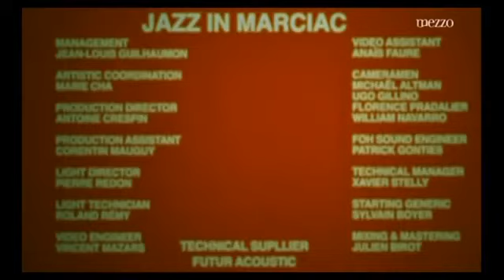David Krakauer & Klezmer Madness Jazz in Marciac Live 2009 480p